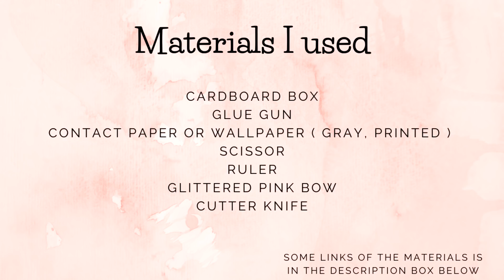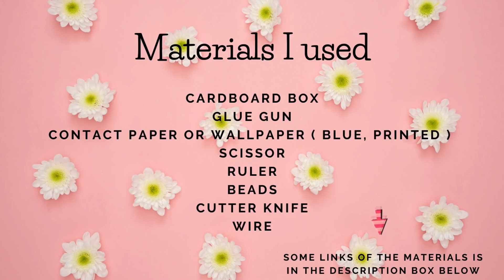Look what I made!✅ 2 Ideas with this cardboard box| DIY cardboard crafts